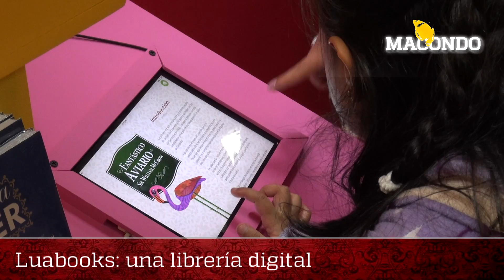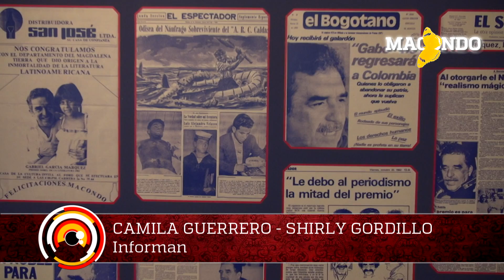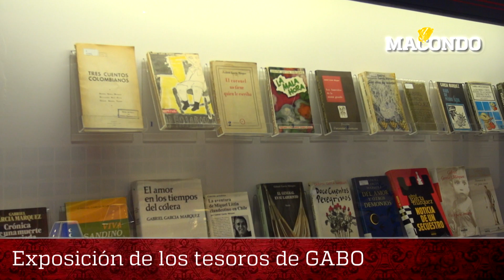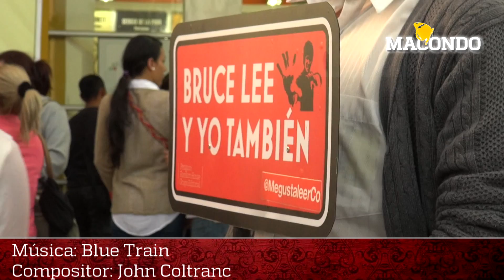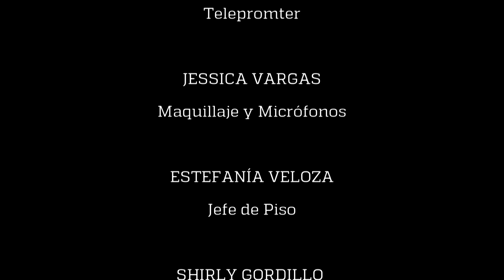Especial FILBO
Descripción